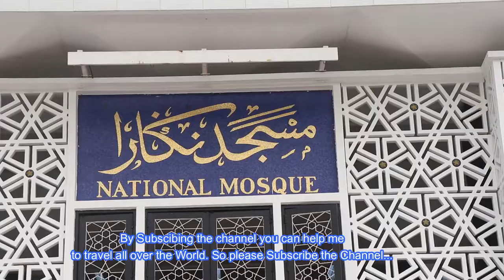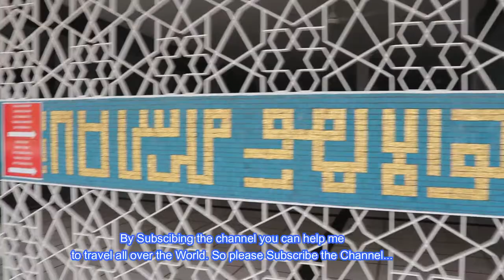Malaysia National Mosque Masjid Negara | full tour of Masjid | Best Masjid in Kualalumpur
I am at one of Kuala Lumpur´s main attractions, the National Mosque of Malaysia or as it is called in Malay the Masjid Negara. This Kuala Lumpur attraction is a must see when visiting Malaysia´s capital city Kuala Lumpur. The National Mosque, Masjid Negara, is one of Malaysia´s biggest Mosque.
The Masjid Negara or the National Mosque of Malaysia is one of the largest mosques in the world. Built in 1965, it was conceptualized to be a symbol of Malaysia’s independence. The mosque is situated in a hill within 13 acres of land. It can accommodate 15,000 people and its sermon is broadcasted nationwide. The architecture has a modern approach with design influences from Morocco and Spain. Beautiful gardens, reflecting pools and fountains can be found throughout the compound. Its minaret, with a height of 73 meters, used to be the tallest structure in Malaysia. Near the mosque is the Makam Pahlawan (Heroes’ Mausoleum) which is a burial ground for some Malaysian Muslim leaders.  Many world leaders have visited Masjid Negara and were awed by its grandeur and splendor.

About My Mosque

My Mosque travels through the states of Malaysia bringing these architectural icons to life. Covering the mosques in this episode, I meet with the key people involved and learns interesting architectural and historical tidbits that make each mosque unique – as well as a few things to do and see around town.